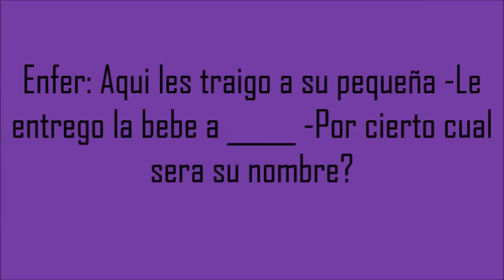Imagina a Alonso Villalpando & tu TMP. 3 (A) Capitulo 16 FINAL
Hola Chicas :3
Lose es el final mas horrible del mundo, es que no tenia mas ideas y ya no supe que poner yaquíi esta el ultimo capitulo De Imagina Alonso Villalpando